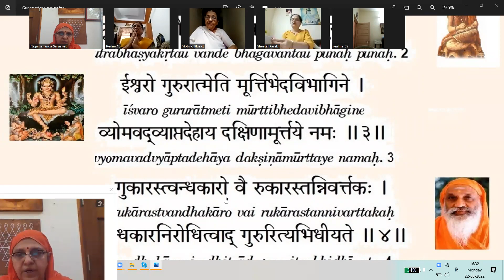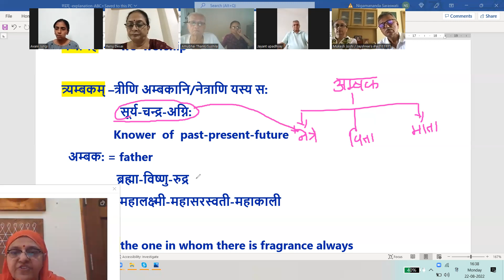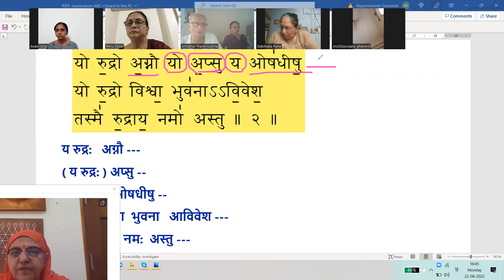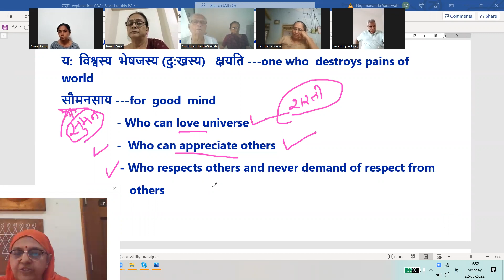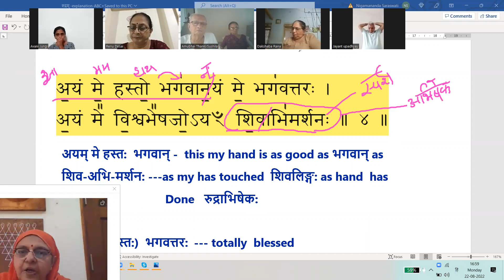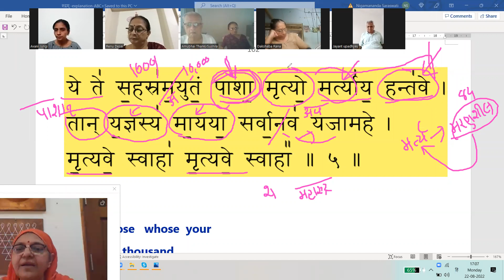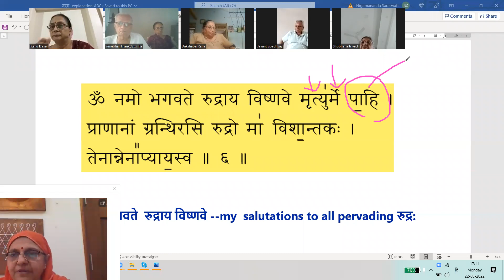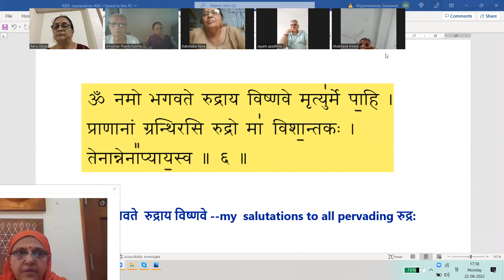શ્રીરુદ્રપ્રશ્ન-૨૬ (સંપૂર્ણ )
શ્રીરુદ્રપ્રશ્નનો  શબ્દશ:  અર્થ